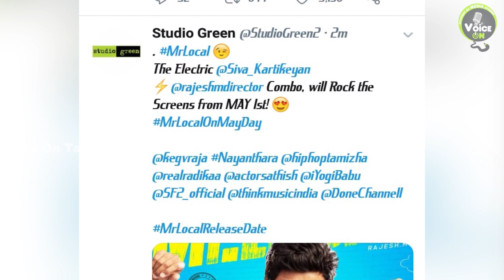Mr. Local | Official Release Date | Sivakarthikeyan , Nayanthara | Voice On Tamil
The Electric @Siva_Kartikeyan ⚡️@rajeshmdirector Combo, will Rock the Screens from MAY 1st! 😍